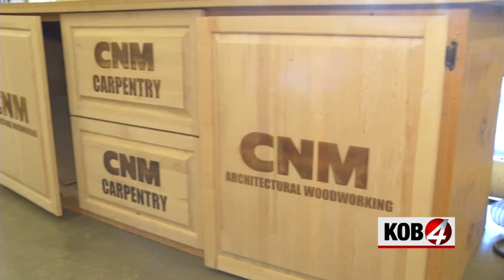Skilled 4 Work: Woman turns carpentry hobby into a career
ALBUQUERQUE, N.M. — Keri Payne knows her way around a wood shop.

Coming from a family of woodworkers, Payne grew up having her garage cluttered with her father’s woodworking equipment.

"My dad did it for a hobby, so our garage, we've never parked a car in it,” Payne said. “It's always had wood tools."

As a second year architectural woodworking student at CNM, Payne has been able to expand on her homemade skills. In June, Payne competed on the national level, winning second place at the SkillsUSA Cabinetmaking Competition.

But there was more to Payne’s accomplishment than just winning. Payne was the first woman to medal in cabinetmaking.

"It was really exciting, a smidge disappointing that no woman has ever done this before,” Payne said. “I wish more women did this."

As a foster mother of four, Payne said she also appreciates the flexibility the program grants her.

"I really value having that flexibility as a mom to do things that I love doing and earn money but also be able to take care of my family,” Payne said.